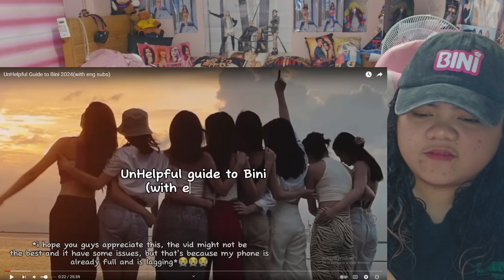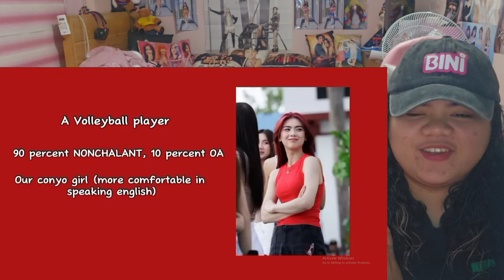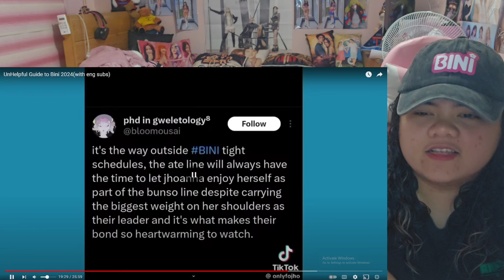UnHelpful Guide to Bini 2024 (with eng subs) | Reaction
Timestamps:
0:00 - Intro
0:17 - Reaction
29:00 - Outro